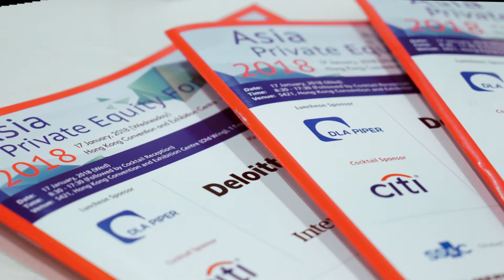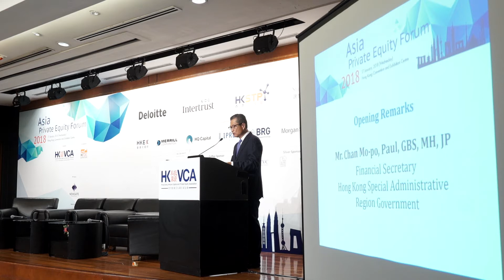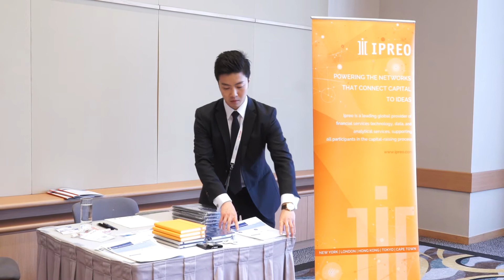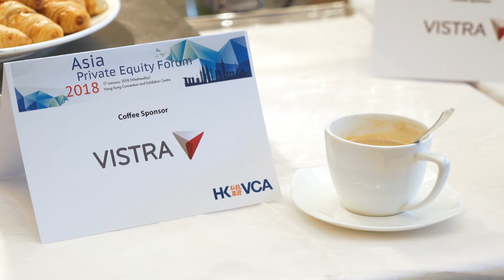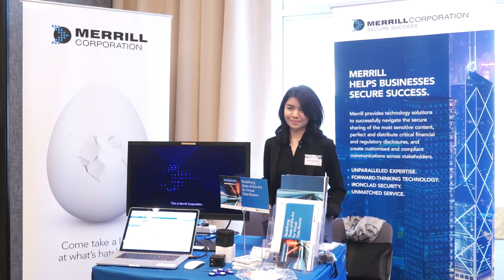HKVCA Asia Private Equity Forum 2018